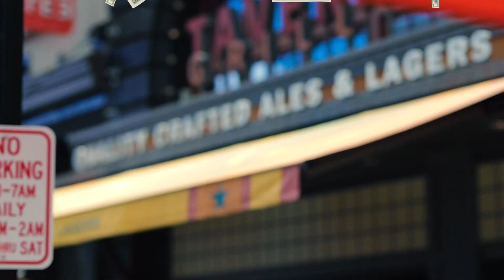More From Morristown revised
why we love and live in Morristown NJ